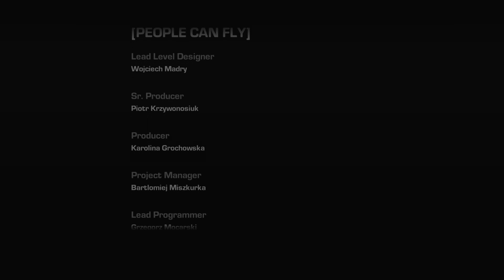Gears of War: Judgement: Act VII: Aftermath: Chapter 6: A Few Complaints | Episode 48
And please check out the Nois Bois on YouTube, along with my other friends who are members of the Nois Bois!

Other Nois Bois Members